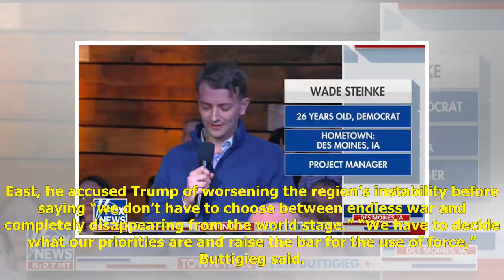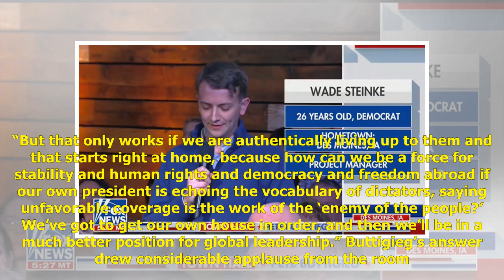Buttigieg Applauded While Ripping Trump at Fox Town Hall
Democratic 2020 nominee Pete Buttigieg drew a strong round of applause at his Fox News town hall event when he criticized President Donald Trump for “echoing the language of dictators.” As Buttigieg took an audience question about how he would handle...